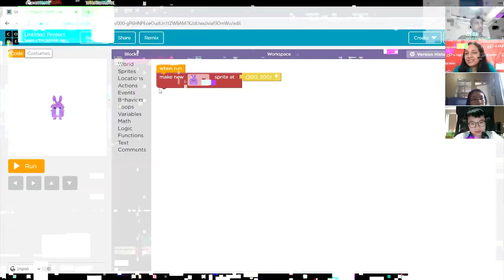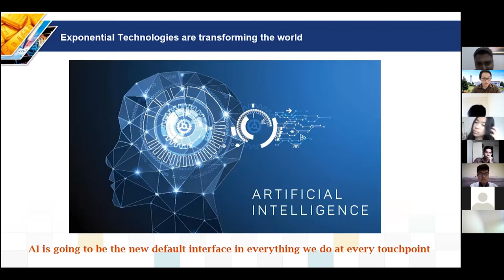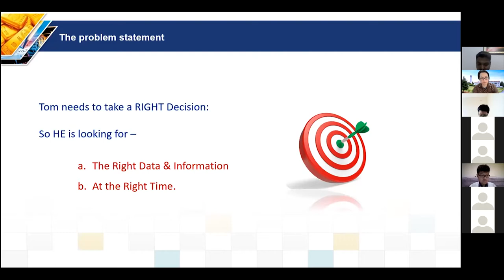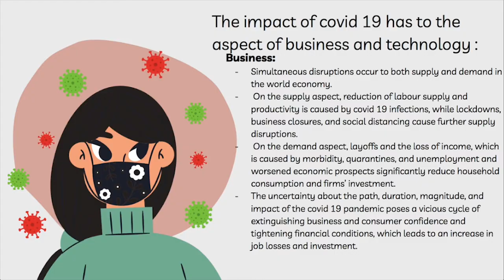Highlights of BTB Middle & High School Digital Literacy Week